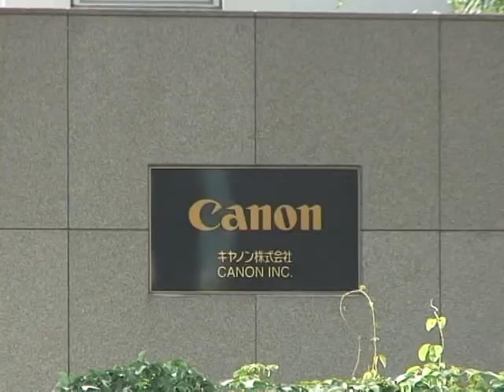Japan recyclers mine waste for precious metals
Seeking to turn an environmental problem into an economic opportunity, high-tech companies in resource-poor Japan are mining mountains of toxic e-waste for precious minerals. Duration: 02:05